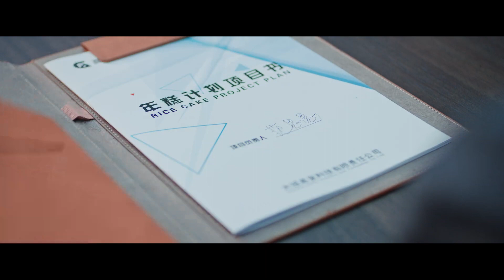Si Si Unintentionally Betrays the Department【Destiny】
The third planning department used to be the most mysterious and prestigious department in Gaofa, but in the past three years, its status has plummeted due to repeated unreliable plans. However, everyone who planned the three parts interpreted the life of "ordinary strugglers" in their own ways. Whether it is Li Tianran, the "black hole" in the workplace, or Fan Sisi, a girl who pursues inner peace and indifference, or Wu Yimei, who is cold-faced and warm-hearted, or Bai Mashuai, who chooses to fight instead of being a playboy, they all have their own dreams, their own persistence, and their own plans. The deep feelings of the three parts. They make progress together with their colleagues and grow together with the company. Although faced with the deliberate provocation of the deputy director and the competition of planning the first part, they have successfully resolved the crisis time and time again with their hard work, brought the third part of the project back to the peak, and allowed themselves to grow in the workplace life with laughter and tears, and reap the rewards. Precious love and friendship.